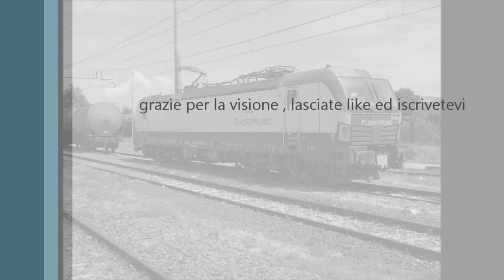E656.607 e molto altro a genova pra - 2017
raccolta di video girati a genova pra e di foto fatte tra bergamo e genova.
in sequenza

LIS Genova Sestri-Genova Voltri Mare
MRV Savona Parco Doria-Genova Sestri
TCS Melzo Scalo-Genova Voltri
TC Genova voltri-pd interporto
TC GE.VO.M-piadena
TC Rivalta S.-GE.V.M.
MRI cittadella-SAVONA P.D.
EC MARSIGLIA-MILANO CLE.